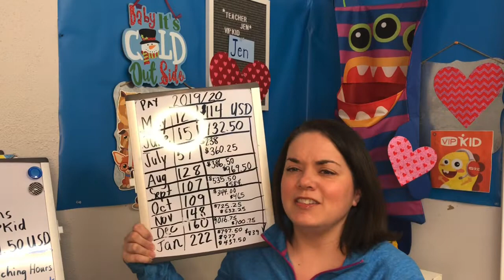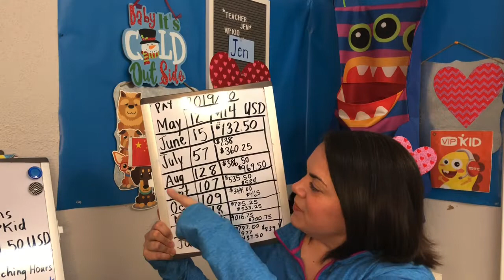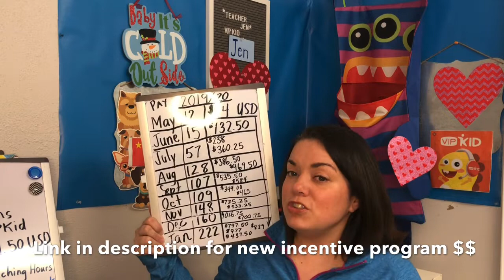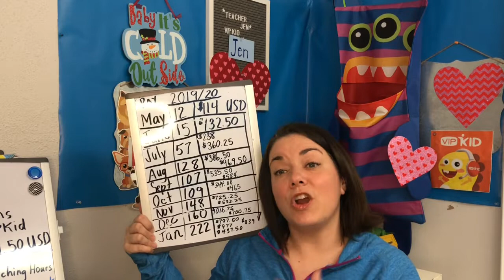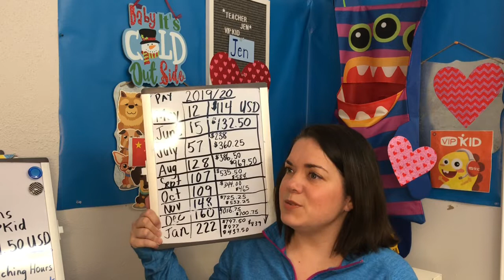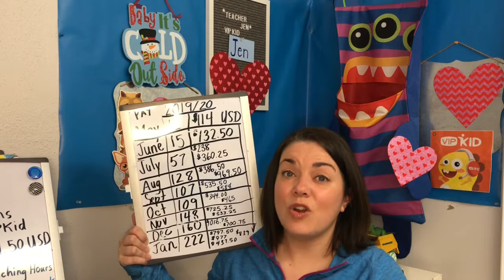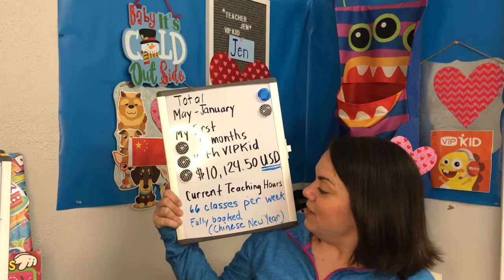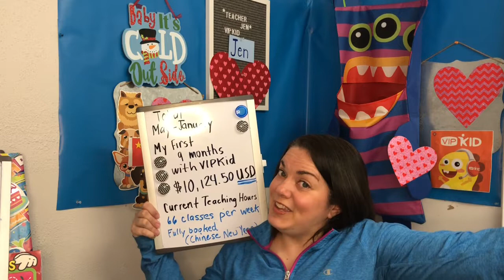VIPKID Money Exactly How Much I Made In My First 9 months! 2020 Canada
VIPKid Money! Stress free teaching? Yes! In this video, I share a detailed breakdown of my gross income each pay period for my first nine months of teaching English online to children in China!I am very excited and humbled to share the income, personal connections & joy I’ve found while teaching from home!  And P.S. Can we Canadians talk about the USD to CAD exchange rate? It's 1.34315 today (March 1, 2020)

Stars 2 Apples Digital Rewards (Worth EVERY Penny!):

120 Hour TESOL Certificate for only $19.00!

Gotta Have It! For Online Teaching

Laptop Stand (Love it! Need it!)

Headphones (Function over fancy!)

Lighting (Ring Lights - Totally Recommend! I needed one with a taller tripod.)

High Dose Vitamin C Sufficient-C

VIPKid Dino

Anti-Fatigue Standing Mat

Logitech External Webcam C920e (I tried the C270... don't bother. :)
The camera cover is bonus awesomeness!)

Crocodile Dentist (smaller version, easy to handle, I write the numbers on the teeth and children choose. There are 13 teeth, so it's more fun than just 10 teeth in the larger, more awkward to hold on camera version.

Laundry Hamper Basketball (Or Monster) Reward System
(I bought my hamper at a consignment shop but here are some other ideas)

Storage Drawers

Food Props You Need!

Edited on iMovie for iPhone

Why I Teach Online English From Home with VIPKid in 2020